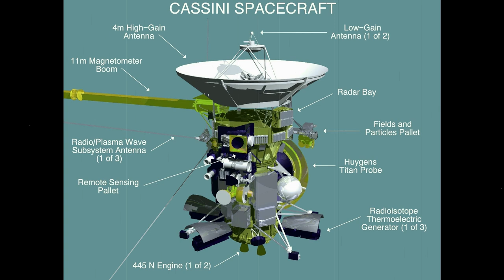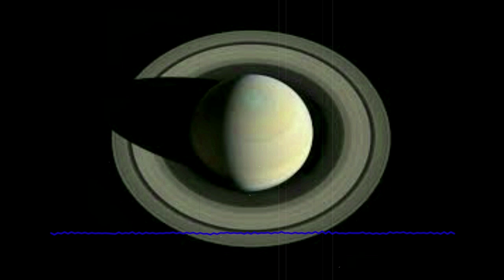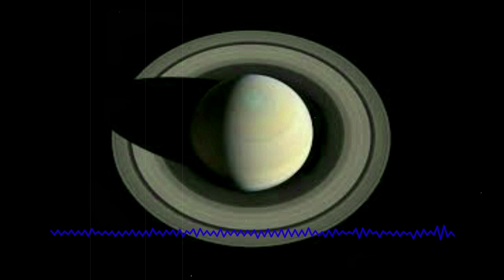8 Of The Most Disturbing Audio Recordings Of All Time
Here are ten of the most disturbing audio recordings of all time. Below are the links to the original videos.